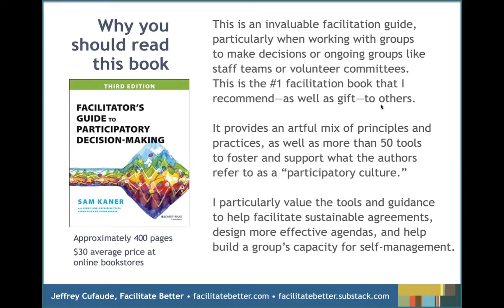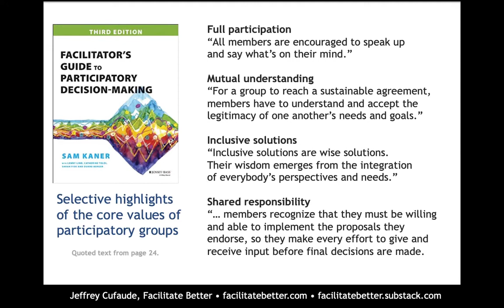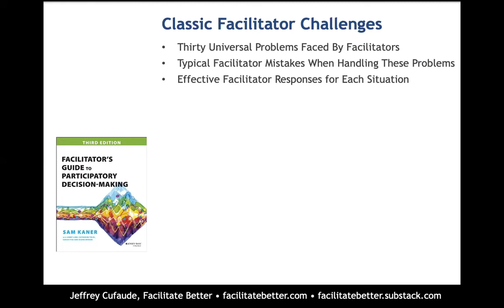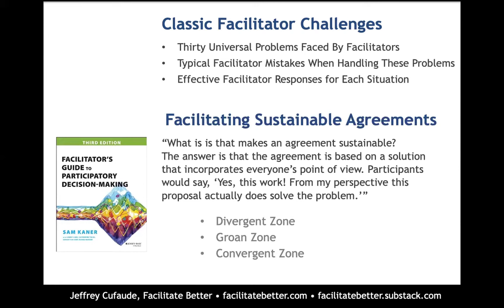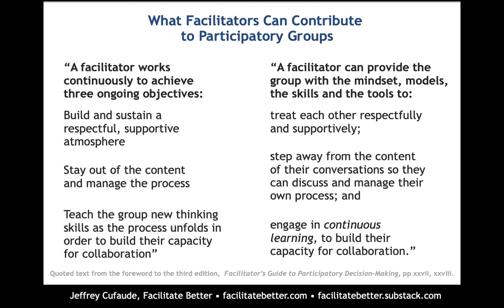A review of the Facilitator's Guide to Participatory Decision-Making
Learn why this book is my #1 recommendation for people looking to facilitate better discussions and decisions in this five-minute review. Content highlighted includes the overall table of contents, the four core values of participatory groups, classic facilitator challenges, facilitating sustainable agreements, and what facilitators can contribute to participatory groups.